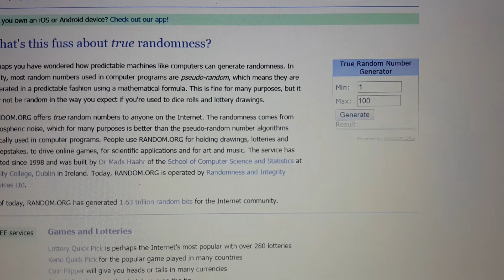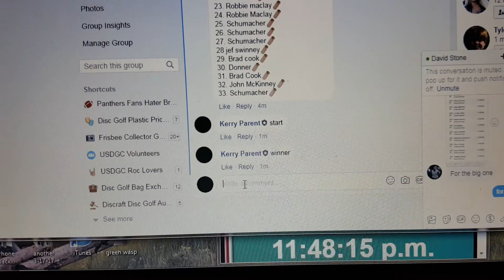Stone mystery 15